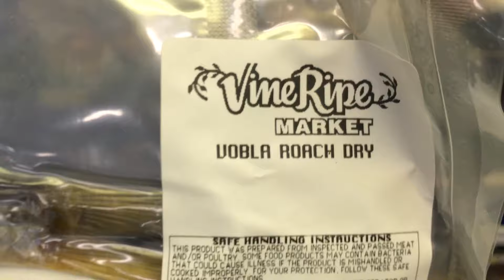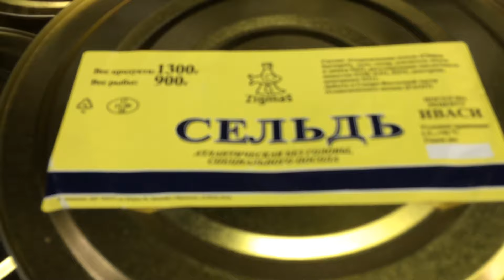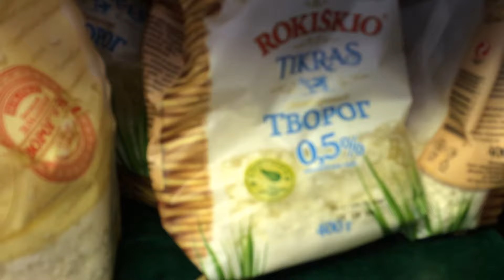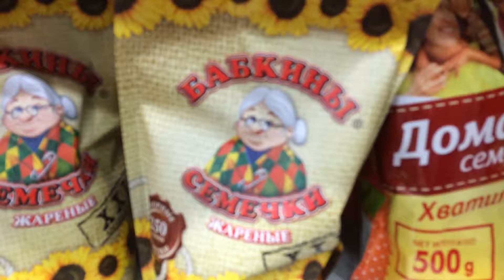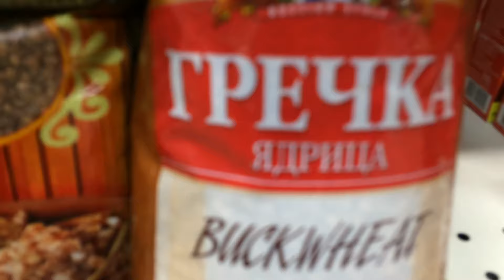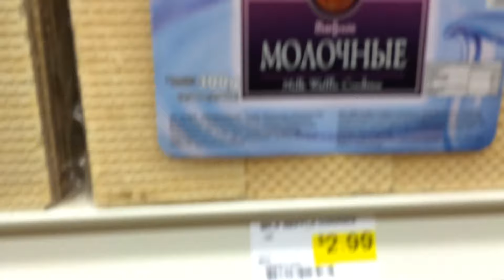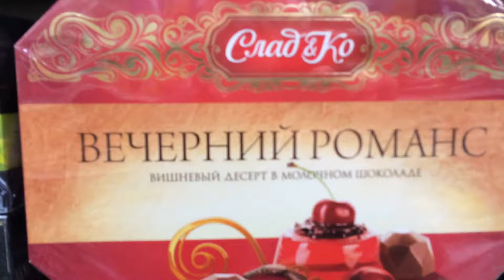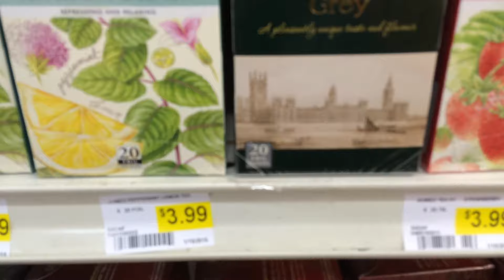НАШИ продукты в США Магазин Vine Ripe в Сан Диего La Mesa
Привычные для нас продукты в магазине Вайн Райп Vine Ripe в районе Ла Меса La Mesa города Сан Диего Калифорния

Студенческая виза в США( F1) Учить английский язык в Америке. Как все сделать, с чего начать.